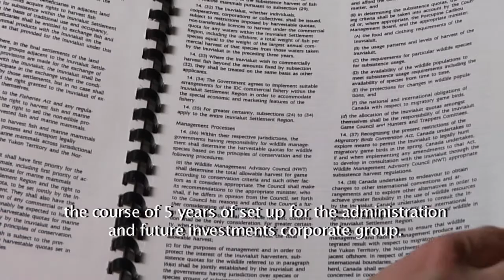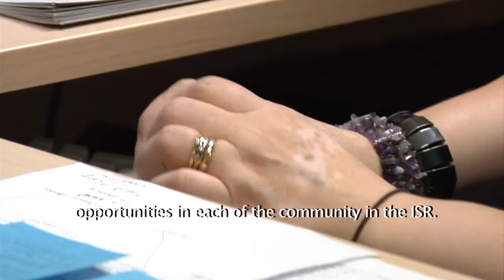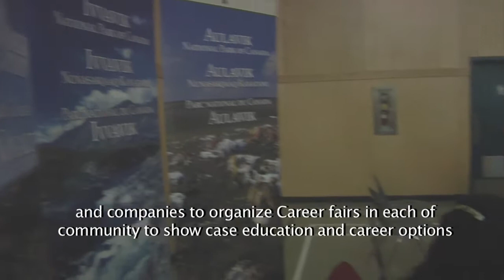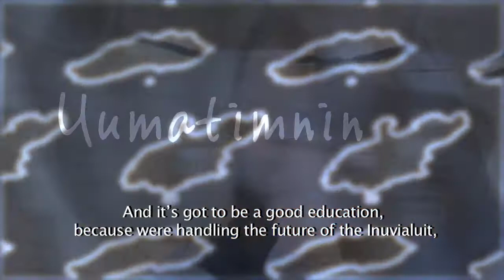Implementing the IFA Uumatimnin excerpt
In this excerpt from a 2009 Inuvialuit Communications Society Uumatimnin program, Nellie Cournoyea talks about implementing the Inuvialuit Final Agreement. (Courtesy of Inuvialuit Communications Society)